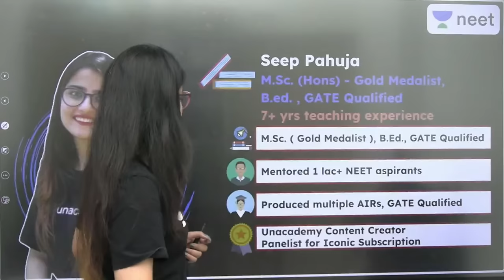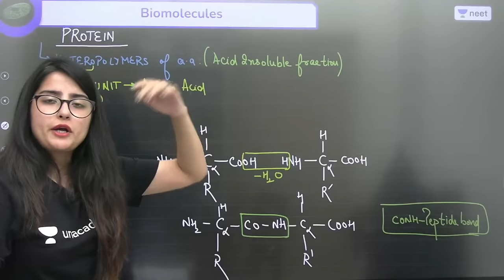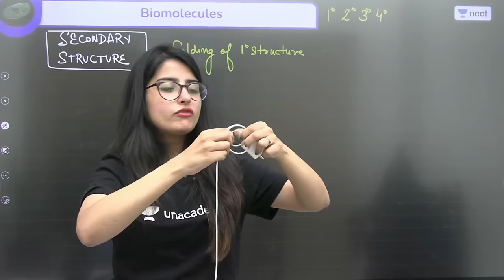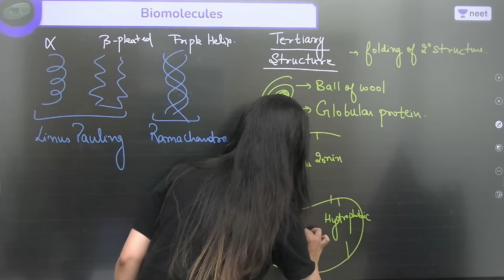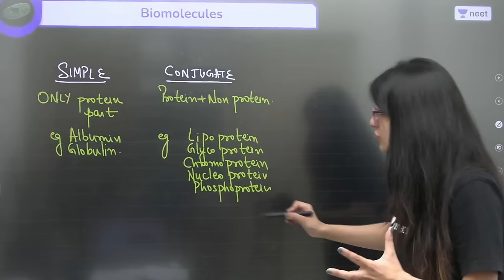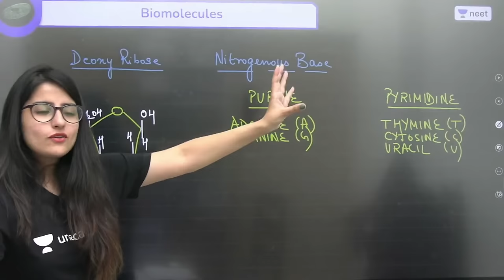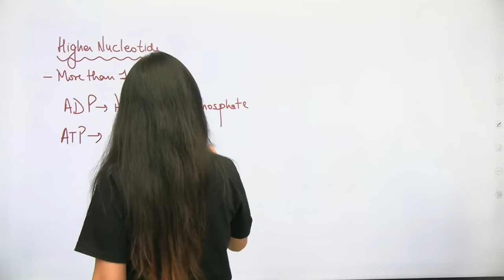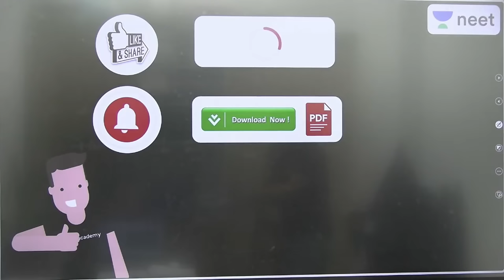Biomolecules | Proteins & Nucleic Acid | L4 | NEET 2022/23 | Seep Pahuja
In this session, Seep Pahuja will be teaching about Proteins & Nucleic Acid from Biomolecules for NEET. Watch the entire video to learn more tips and strategies which will help you crack NEET 2022/23. Let’s Crack It!

Unacademy Subscription Benefits:
1. Learn from your favourite Educator
2. Dedicated DOUBT sessions
3. One Subscription, Unlimited Access
4. Real time interaction with Educators
5. You can ask doubts in live class
6. Limited students
7. Download the videos & watch offline

Get the NEET Iconic Advantage:
1. Personal Coach
2. Study Planner & Bi-weekly Reviews
3. Dedicated Doubt Clearing Space
4. Personalized Test Analysis
5. Study Booster Sessions
6. Preparatory Study Material
7. All the Unacademy Subscription Benefits